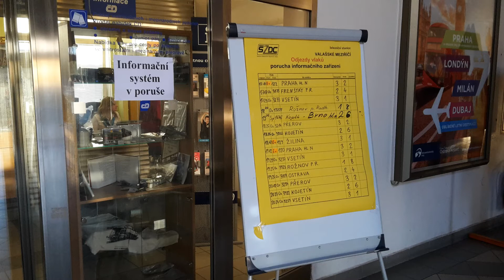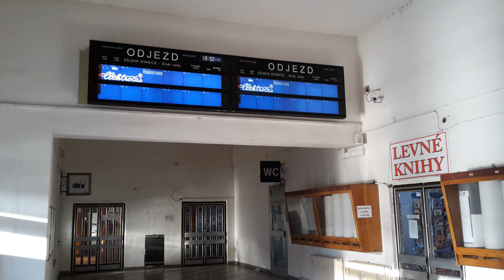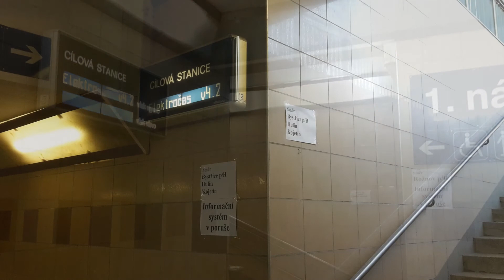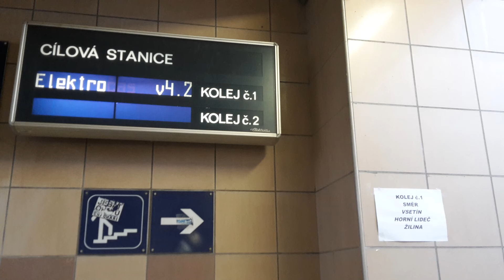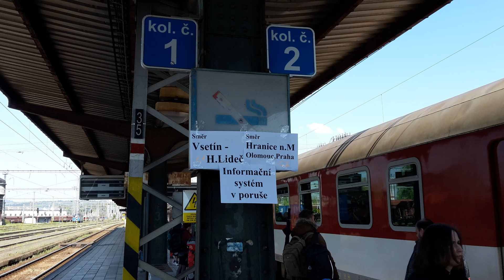Porucha informačního systému ve stanici Valašské Meziříčí - hlášení oprerátorky, 1. 5. 2017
Vybraný sestřih náhradního ''živého'' hlášení ve Valmezu. Náhradní zajištění informačních tabulí bylo zorganizováno celkem dobře, viz fotografie ve videu. Dále operátorka dálkové hlásila ve Stříteži n. B. v Zubří, v Rožnově p. R. a v Brňově.